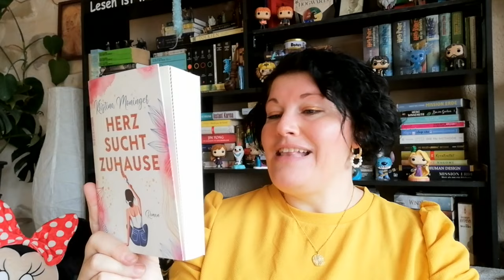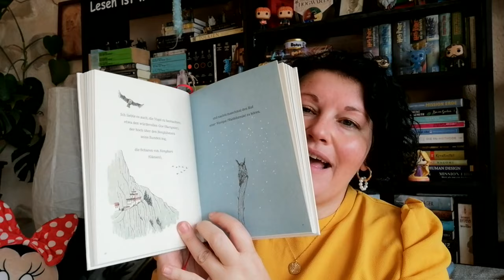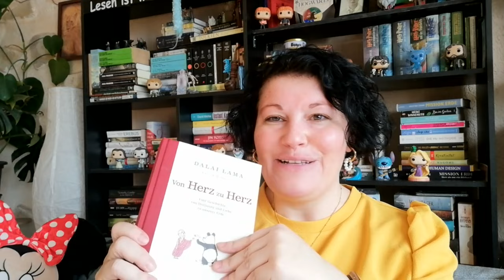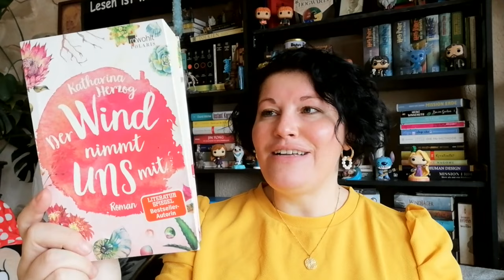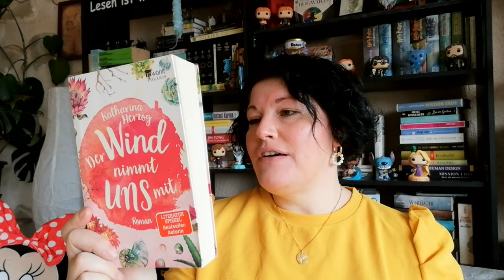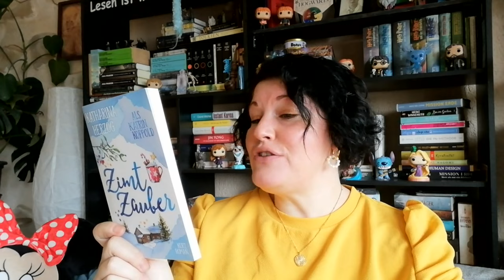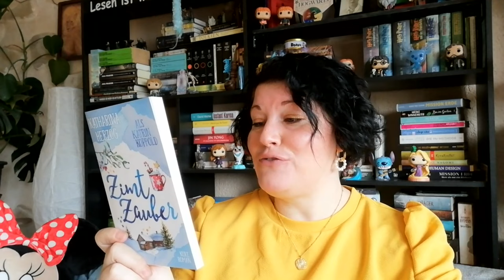Neuzugänge ~ Januar 2024 | LadyoftheBooks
-- Öffne mich --
Das neue Jahr hat begonnen und damit auch 3 kleine "Aufgaben" im Bezug auf die Neuzugänge. Ob ich diese im 1. Monat des Jahres geschafft habe?
Wie lief euer Januar in Sachen Neuzugänge?